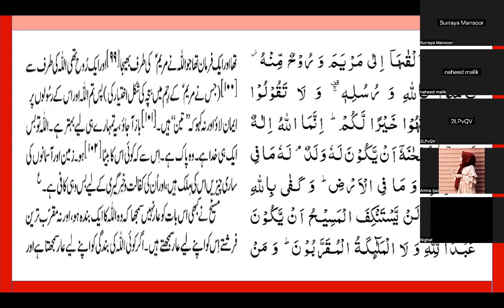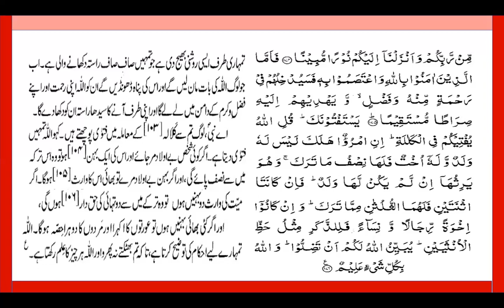Lesson 21 Para 6 Rubb 1 by Surraya Mansoor